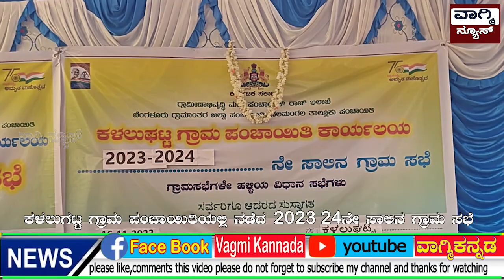ಕಳಲುಗಟ್ಟ ಗ್ರಾಮ ಪಂಚಾಯಿತಿಯಲ್ಲಿ ನಡೆದ 2023 24ನೇ ಸಾಲಿನ ಗ್ರಾಮ ಸಭೆ#2023 24th Line Gram Sabha